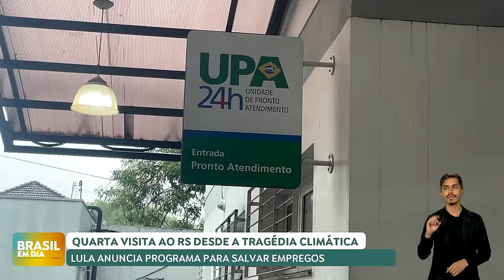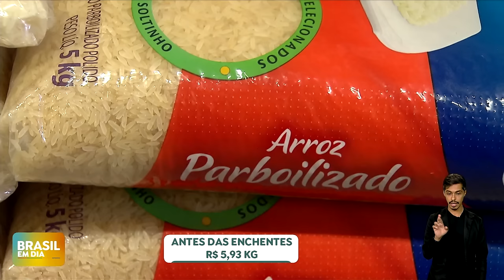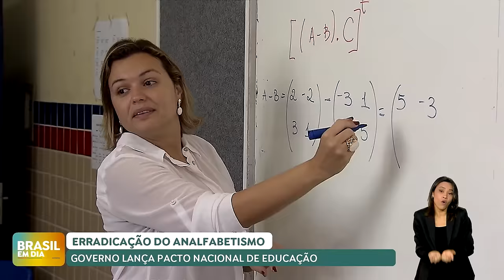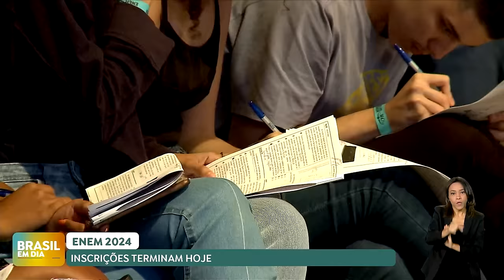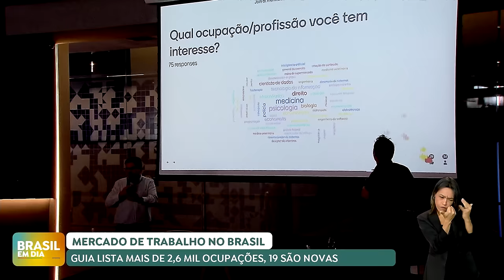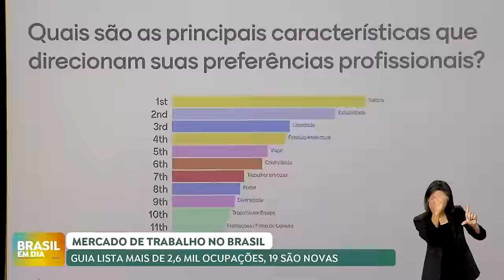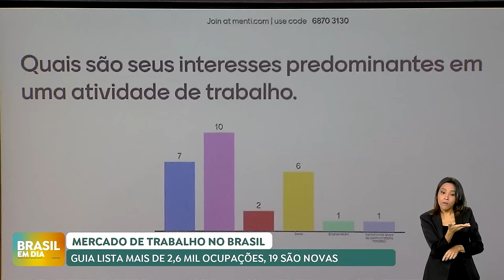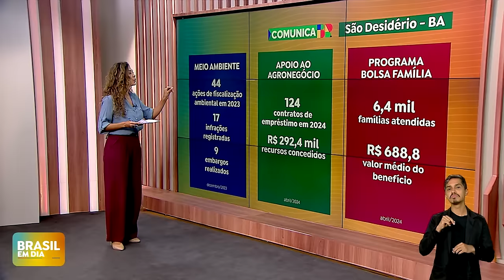BRASIL EM DIA | 07/06/24